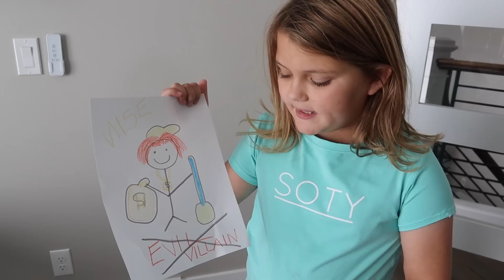SOTY SPIES Defeat the GOLD DIGGER!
5 Surprise Mini Brands Series 2 has arrived with over 70 new real shopping brands that fit in your hands! Unwrap, peel, and reveal miniature collectibles of REAL brands plus fun shopping accessories. Will you find the super rare gold minis!? With all-new brands like Kool-Aid, Jell-O, Lunchables, and Heinz Ketchup. Collect them all to create your own mini shopping world.